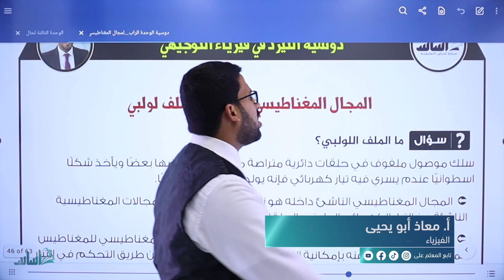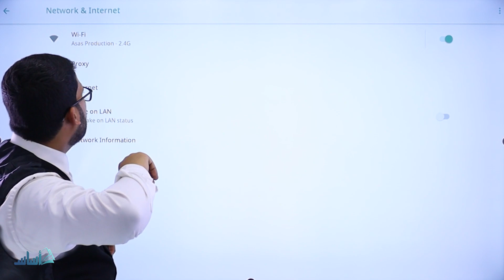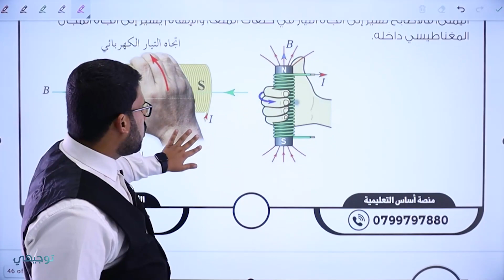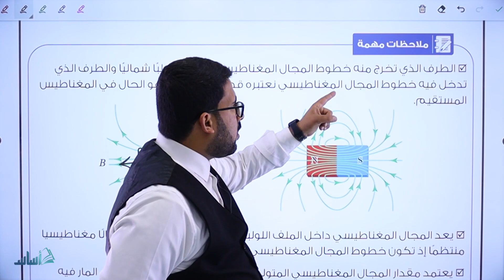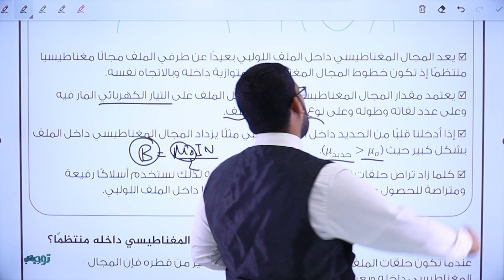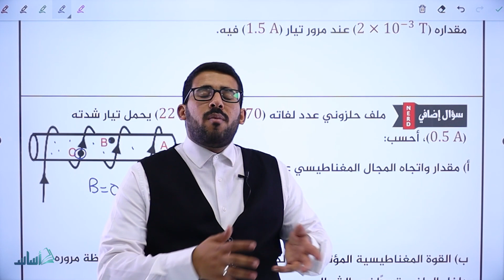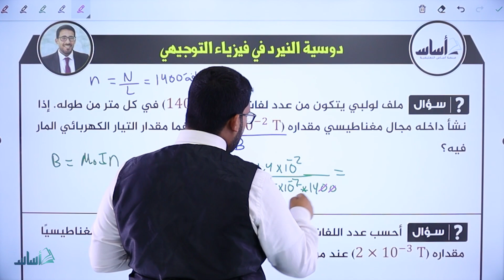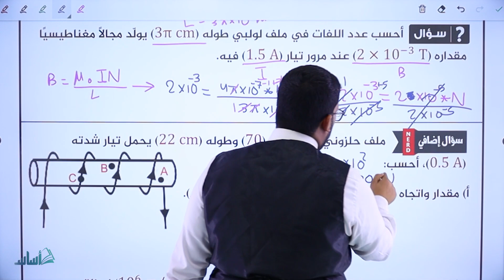المجال المغناطيسي الناشئ عن التيار (ج6) - فيزياء || أ. معاذ أبو يحيى - توجيهي 2005